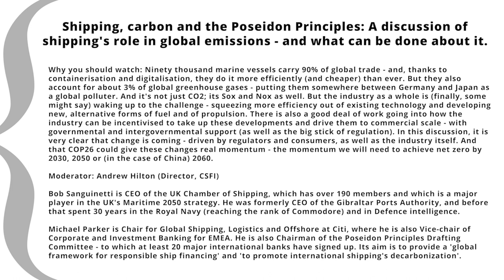Shipping, carbon & the Poseidon Principles: Its role in global emissions & what can be done - CSFI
Shipping, carbon and the Poseidon Principles: A discussion of shipping's role in global emissions - and what can be done about it. With Bob Sanguinetti (UK Chamber of Shipping) and Michael Parker (Citi)

Why you should watch: Ninety thousand marine vessels carry 90% of global trade - and, thanks to containerisation and digitalisation, they do it more efficiently (and cheaper) than ever. But they also account for about 3% of global greenhouse gases - putting them somewhere between Germany and Japan as a global polluter. And it's not just CO2; its Sox and Nox as well. But the industry as a whole is (finally, some might say) waking up to the challenge - squeezing more efficiency out of existing technology and developing new, alternative forms of fuel and of propulsion. There is also a good deal of work going into how the industry can be incentivised to take up these developments and drive them to commercial scale - with governmental and intergovernmental support (as well as the big stick of regulation). In this discussion, it is very clear that change is coming - driven by regulators and consumers, as well as the industry itself. And that COP26 could give these changes real momentum - the momentum we will need to achieve net zero by 2030, 2050 or (in the case of China) 2060.

Bob Sanguinetti is CEO of the UK Chamber of Shipping, which has over 190 members and which is a major player in the UK's Maritime 2050 strategy. He was formerly CEO of the Gibraltar Ports Authority, and before that spent 30 years in the Royal Navy (reaching the rank of Commodore) and in Defence intelligence.

Michael Parker is Chair for Global Shipping, Logistics and Offshore at Citi, where he is also Vice-chair of Corporate and Investment Banking for EMEA. He is also Chairman of the Poseidon Principles Drafting Committee - to which at least 20 major international banks have signed up. Its aim is to provide a 'global framework for responsible ship financing' and 'to promote international shipping's decarbonization'.